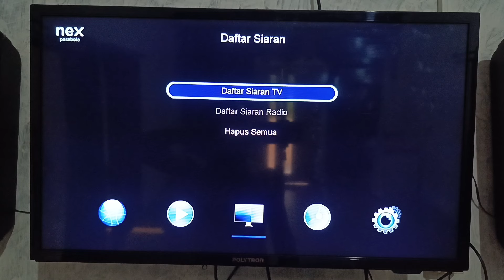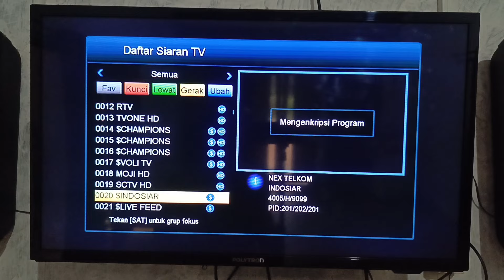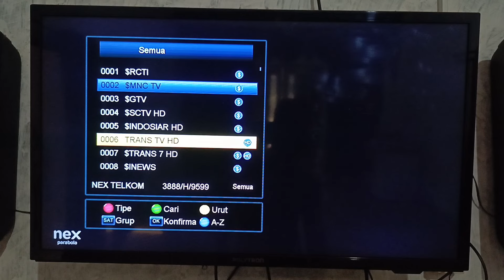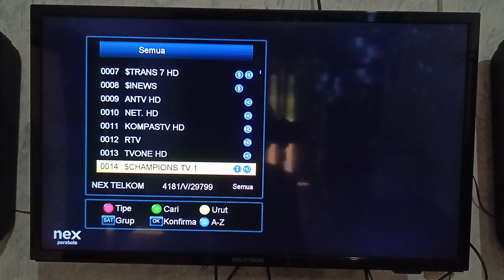CARA MENGATASI SCTV DAN INDOSIAR YANG GELAP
Cara mendapatkan sctv dan indosiar
Solusi sctv dan indosiar yang gelap